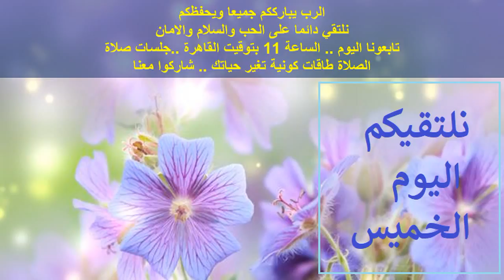نلتقيكم اليوم جلسات صلاة .. طاقات الصلاة طاقات كونية تغير حياتك